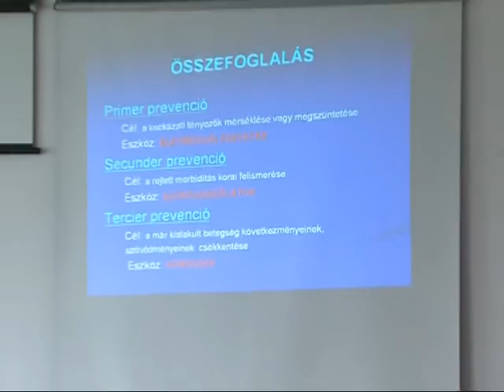Magyar Imre Emlékünnepély Magazin 2015.10.19.